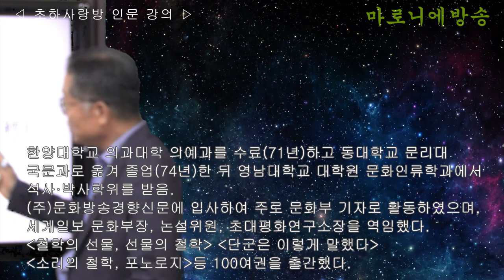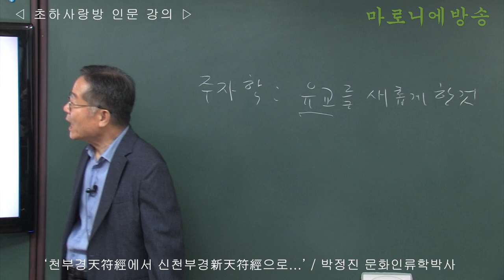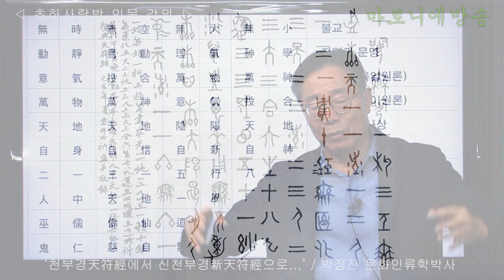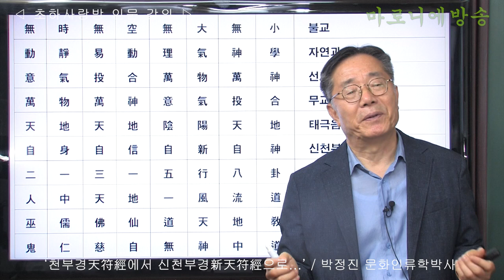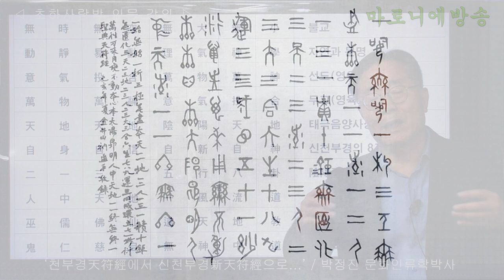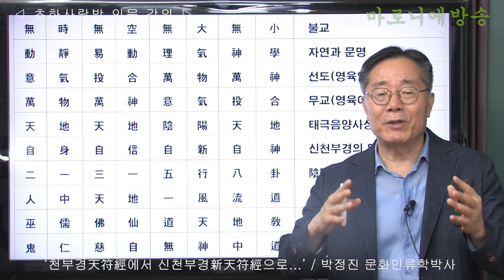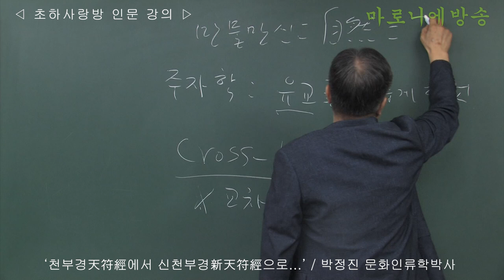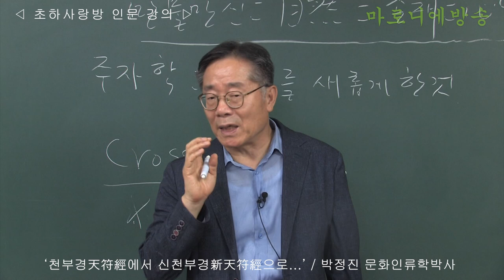[인류학토크 60회] '천부경天符經에서 신천부경新天符經으로' / 박정진 문화인류학박사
인간의 가치는 인간에게만 해당한다.
인간의 가치를 세계(자연)에 확대하지 마라